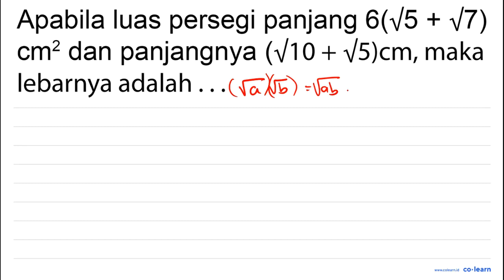Apabila luas persegi panjang 6(V5 + V7) dan panjangnya (V10 + Vs)cm, maka cm2 lebarnya adalah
Topik atau Materi: Merasionalkan Bentuk Akar - BILANGAN BERPANGKAT DAN BENTUK AKAR - BILANGAN - Matematika Kelas 9 SMP -

00:00 : Bedah Soal
01:00 : Konsep, rumus dan pengertian Merasionalkan Bentuk Akar
01:18 : Langkah penyelesaian soal
01:38 : Jawaban akhir
02:08 : Penutup